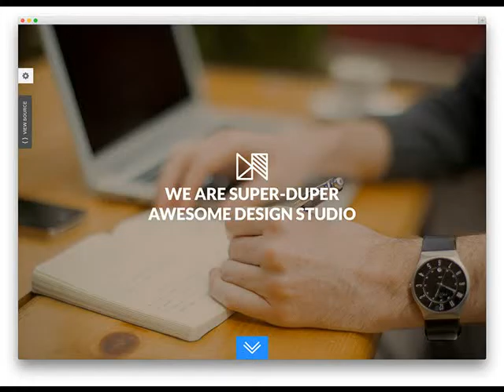Russellville AR Hire a Web Designer With Experience .mp4